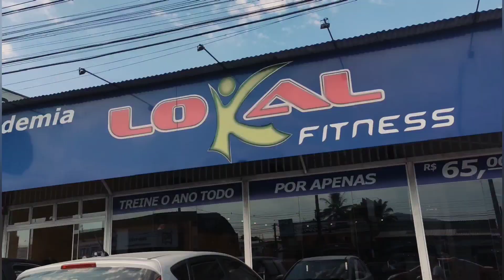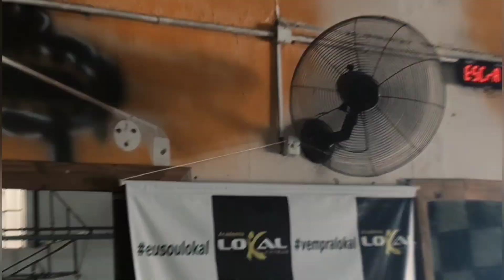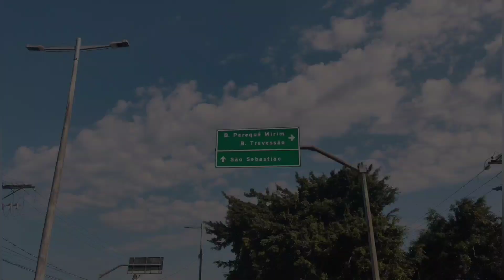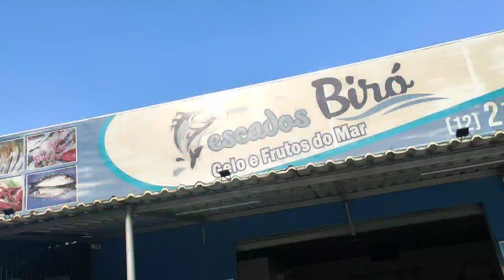Roaming around | Gym São Sebastião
Carl was actually working (carnaval holiday but their company is open) but I get bored at home so I decided to go with him.

Brazilian - Filipina couple ❤️

Hi people, thank you for you're visit, In this channel we will be sharing with you our Travel adventures and the happening in our daily lives as a couple living together here in Brazil 🇧🇷🥰